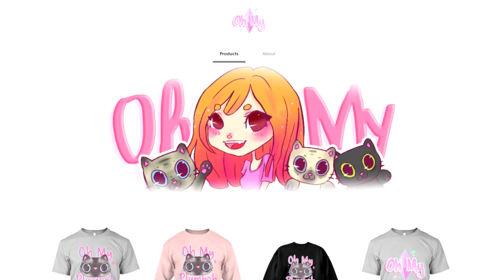The Sims 4: CC Showcase: Boys, Kids and Toddlers 🎁 100+ Items! + CC List!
OriginID: clol96

Recording Software: Bandicam
Microphone: Blue Yeti
Editing Software: Sony Vegas Pro
Camera: CANON EOS 700D

.｡☆*ﾟ¨ﾟﾟ･*:..ﾞ((ε(*⌒▽⌒)†*ﾟ¨ﾟﾟ･*:..☆ﾟ ｡ﾟ.

*ଘ My Computer Specs
Operating System: Windows 7 Home Premium
Processor:Intel(R) Core(TM) i5-4690 CPU
System Type: 64 bit Operating System
Physical Memory: 1 TB
RAM: 8 GB
Video Card: NVIDIA GeForce GTX 750

(*´╰╯`๓)♬

By RW Smith